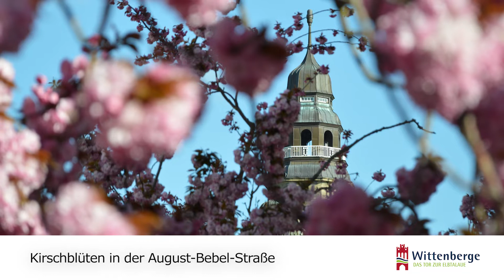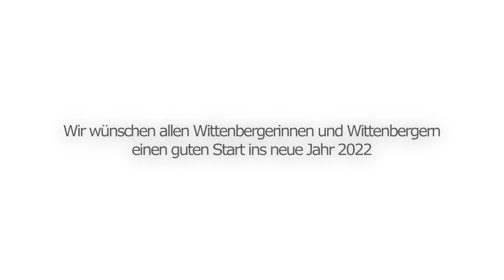Jahresrückblick. Wittenberge 2021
Was war 2021 in Wittenberge so los? Hier eine Rückblende über die Geschehnisse in der Elbestadt.